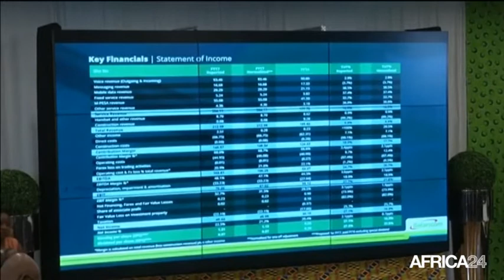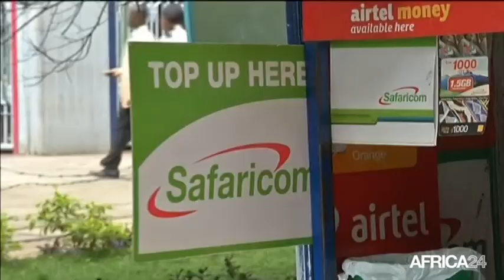Kenya, SAFARICOM VEUT SE LANCER DANS LE E-COMMERCE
Économie, Safaricom veut lancer une plate-forme de commerce électronique pour faciliter le commerce de détail en ligne.